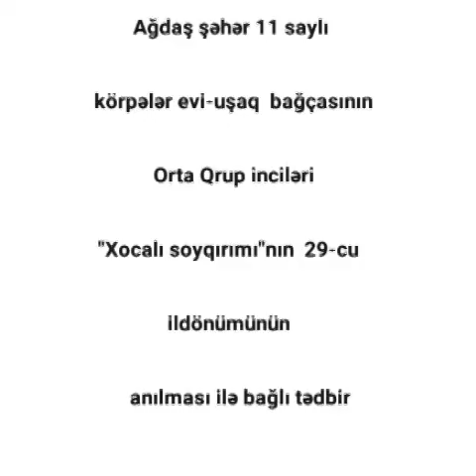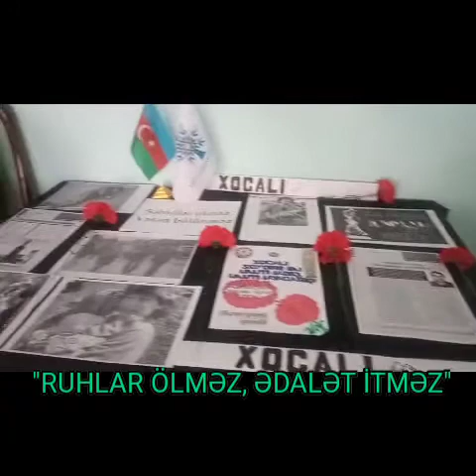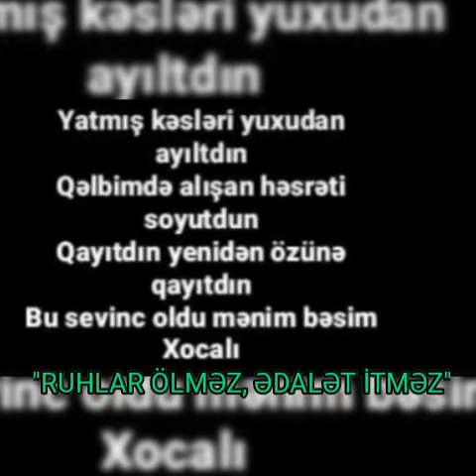Ağdaş şəhər 11 saylı körpələr evi-uşaq bağçasının Orta Qrup inciləri. "Ruhlar ölməz, Ədalət itməz"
Ağdaş şəhər 11 saylı körpələr evi-uşaq bağçasının Orta Qrup incilərinin "Xocalı soyqırımı"nın anım ildönümü ilə bağlı "Ruhlar Ölməz, Ədalət İtməz" adlı təqdimatı

Müəllim:
Cəsarət Rasulova
Mənzər Səmədova

Mahnı: Azərin və Başkal - Ah Karabağ